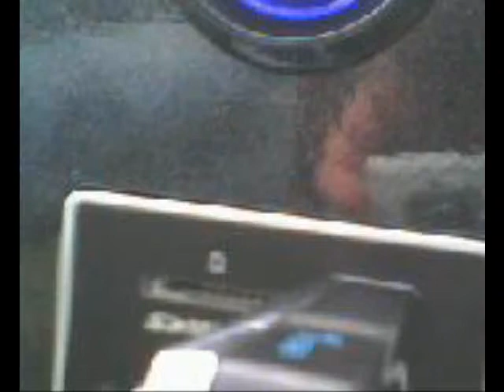Curtindo na México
Crack Nem Pensar